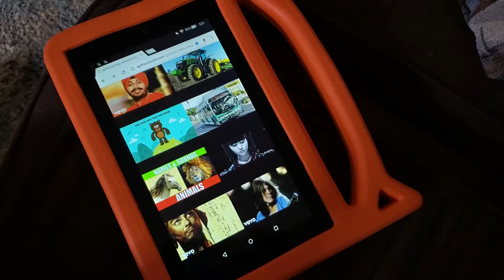Baby video selector